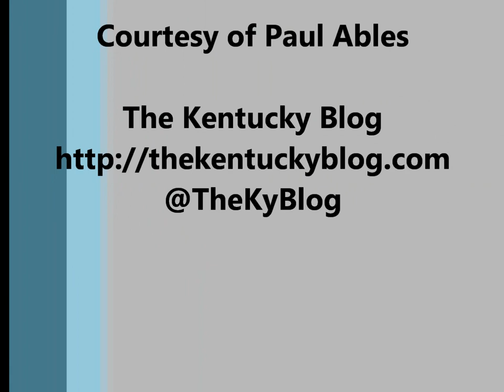Derek Willis (UK Commit) Highlight Reel HD @ 2012 King of the Bluegrass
UK commit Derek Willis shows off his shooting and passing skills at the 2012 King of the Bluegrass. He led his Bullit East team to the semifinals before falling to 2014 five-star Jalen Lindsey's Christ Presbyterian team. Special thanks go out to Lloyd Gardener for granting us press credentials to the event. Video footage courtesy of Paul Ables. Hosted on The Kentucky Blog, @TheKyBlog